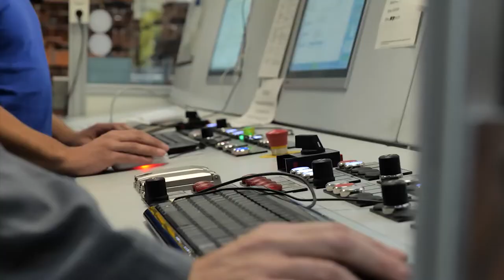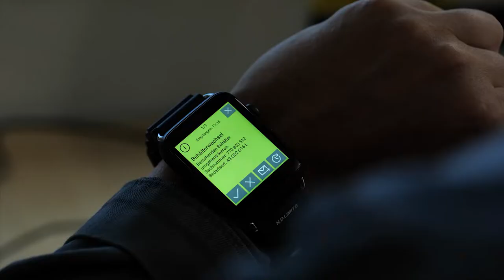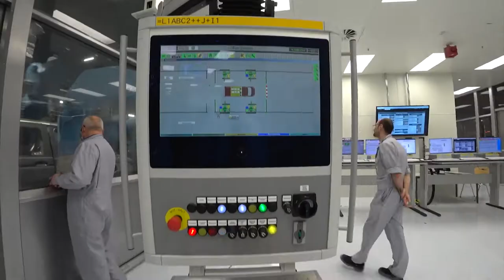BRAND NEW 2022 VOLKSWAGEN MULTIVAN T7 | PRODUCTION IN GERMANY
DETAILS ABOUT THE CAR:
The new Multivan is the first vehicle to go into series production in Hanover based on the modular transverse matrix (MQB). Conceptually, it makes a huge leap forward: for the first time, a plug-in hybrid is included in a drive system. Also included is a new evolution in connected driver assistance systems, operating systems and infotainment systems. The new interior concept makes the Multivan even more versatile.
Plug-in Hybrid Drive (PHEV) with 160 kW / 218 hp consumption. In addition, the Multivan starts with two turbocharged petrol engines (100 kW / 136 hp and 150 kW / 204 hp), followed by a 110 kW / 150 hp turbodiesel in early 2022.
Prices for the new Multivan start at 44,839.20 euros. Customers can place pre-orders from the beginning of this week. The launch in Germany will take place in November.